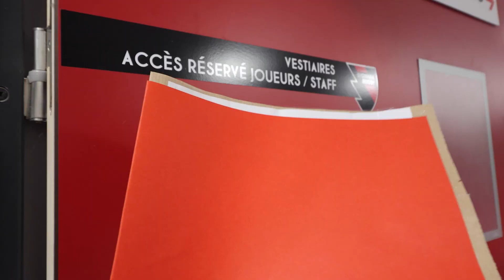JOE EL ABD PROLONGE AVEC OYONNAX RUGBY !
Nous avons le plaisir de vous annoncer la prolongation de contrat de notre manager JOE EL ABD jusqu'en 2025 !